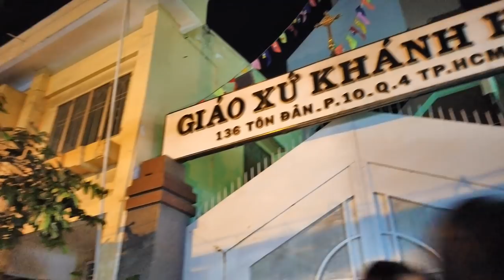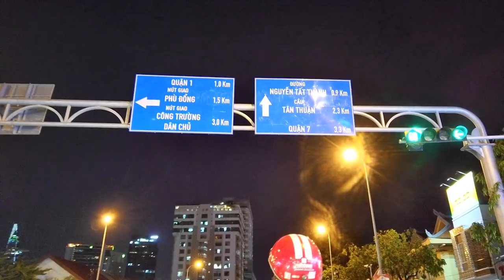Xóm Đêm Quân 4 Sài Gòn và Nhà số 202 Tôn Đản (Nay Đã Khác)